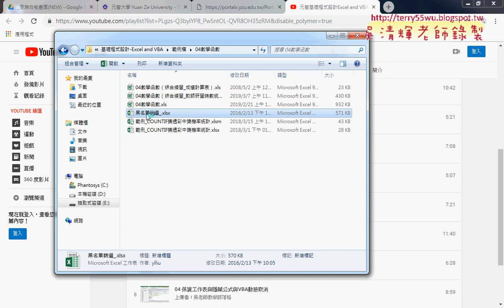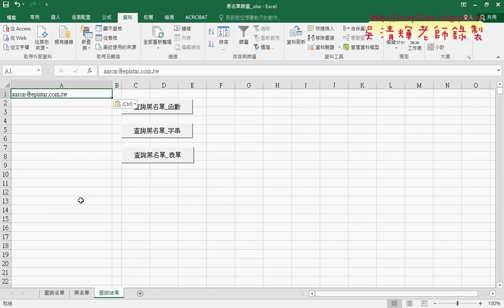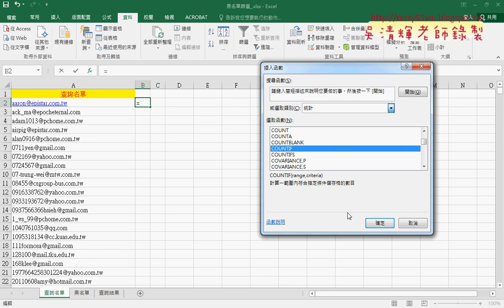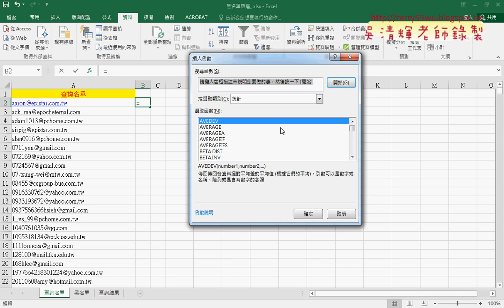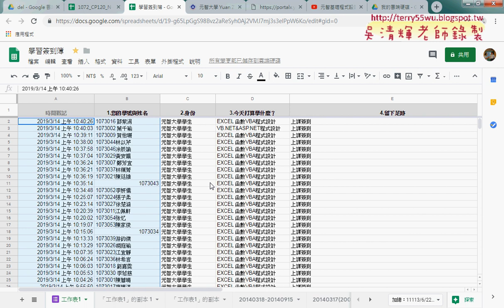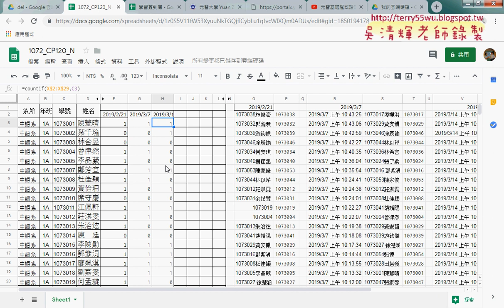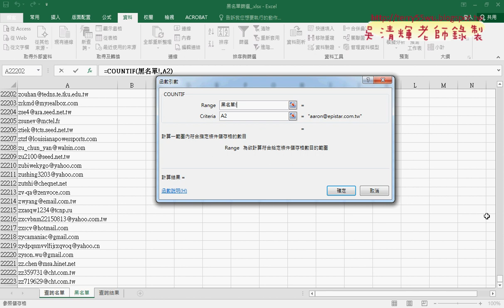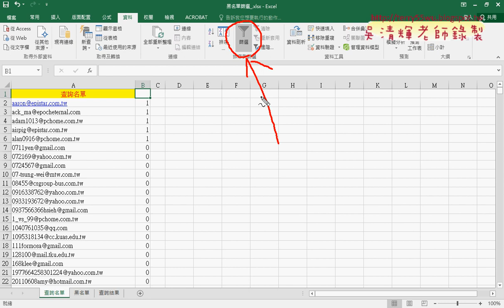01 黑名單篩選用COUNTIF